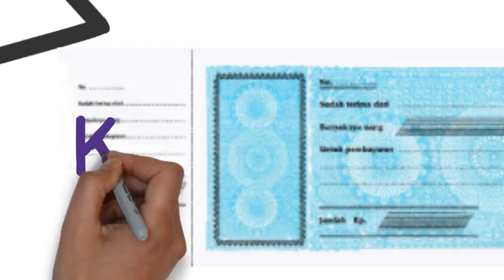Bukti Perjanjian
Bukti Pembelian, Kuitansi, SPK, Surat Perjanjian, Surat Pesanan.

Silahkan lihat perpres 16 tahun 2018 dan perpres 12 tahun 2021 terkati perubahan peraturan pengadaan.